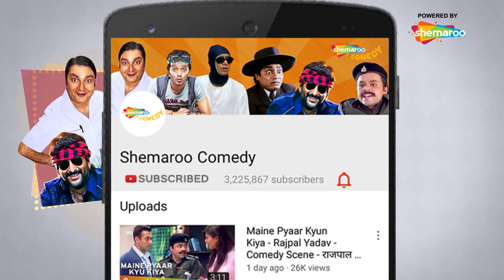होली Special Hindi Comedy Scenes | Hunterrr - Phir Hera Pheri - Welcome - Awara Paagal Deewana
Holi is filled with Colors & Happiness which comes once a year. It's Time to Relax & Have some Fun. Shemaroo Comedy brings to the Perfect Measure of Fun & Laughter with the Best of Bollywood Comedy Scenes from Movies Like

1. Phir Hera Pheri
2. Welcome
3. Awara Paagal Deewana
4. Hunterrr
5. Mere Baap Pehle Aap

Colors of comedy | होली Special Hindi Comedy Scenes| Hunterrr - Phir Hera Pheri - Welcome -Hunterrr